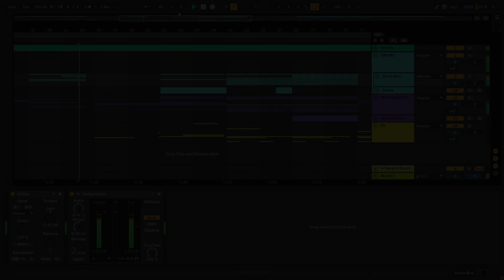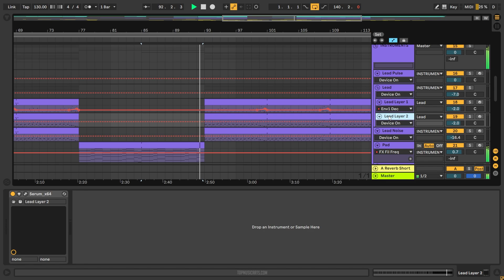Calvin Harris, Sam Smith - Desire (Cedric Gervais Festival Mix) (Ableton Remake)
💻 This is a deconstructed Ableton Live Remake of "Desire" by Calvin Harris in collaboration with Sam Smith, the Cedric Gervais Festival Mix version. The track offers a wealth of knowledge about contemporary Music Production Elements such as Transitions, Drums, Beatmaking, Sub Basses, Mid Basses, Synths, Fx, Song Structure, and Vocals. The package includes samples suitable for beginners and a fully arranged Beat, which has been fully Mixed and Mastered and is ready for you to download and start exploring.

⚙ Template Specifications ⚙
📌File size: 69 MB
📌Software, DAW: Ableton Live 10.1.25, or higher.
📌VST Plugins: Ableton Live 10.1.25, or higher (Grand Piano Pack Needed).
📌Song Key: D# Min
📌Time Length: 3:52